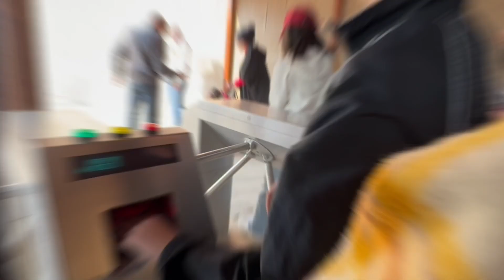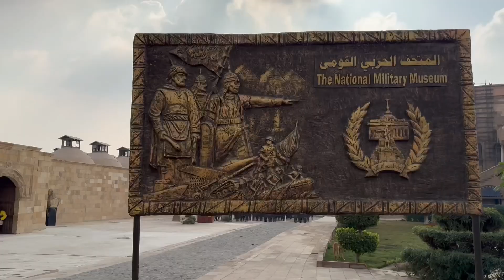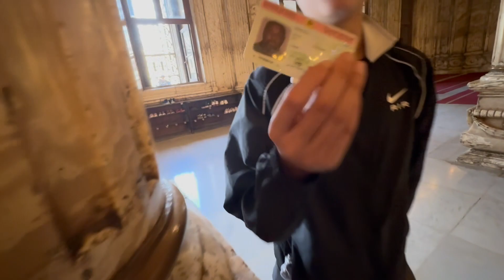Muhammad Ali Mosque or Alabaster Mosque is an iconic landmark in Cairo, Egypt Ep 5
Muhammad Ali Mosque or Alabaster Mosque is an iconic landmark in Cairo, Egypt.

The Muhammad Ali Mosque, also known as the Alabaster Mosque, is an iconic landmark in Cairo, Egypt. Situated atop the Citadel of Cairo, it boasts stunning Ottoman architecture and is adorned with intricate designs and alabaster walls. Built in the 19th century by Muhammad Ali Pasha, it stands as a testament to Egypt's rich Islamic heritage and serves as a prominent site for worship and tourism, offering breathtaking views of the cityscape below.

Join our ever-growing community of travel enthusiasts, adventure junkies, and nature lovers. Our mission is to inspire, entertain, and empower you to embark on your own unforgettable journeys.

But wait, there's more! By doing so, you'll be the first to know when our next video drops.

***You won't want to miss a single moment of the excitement.